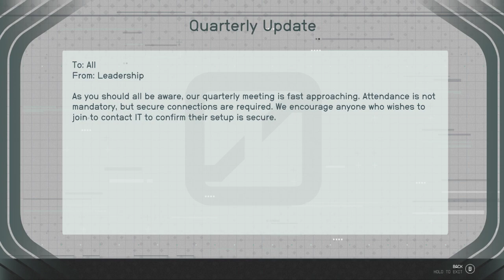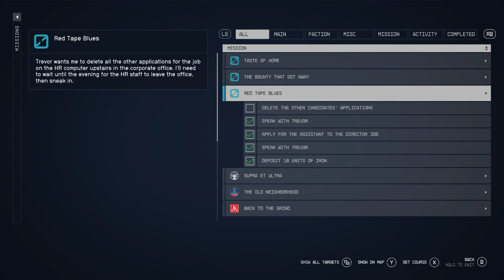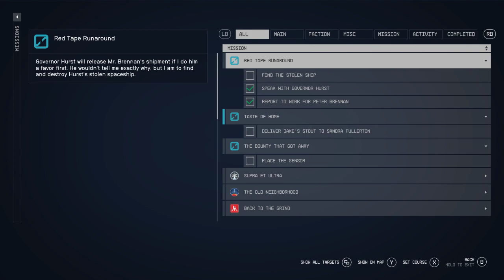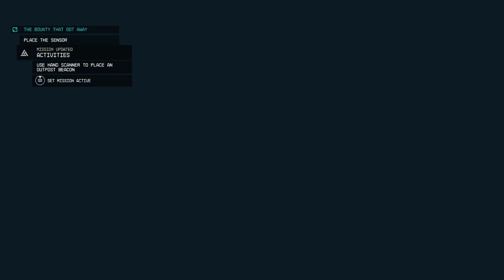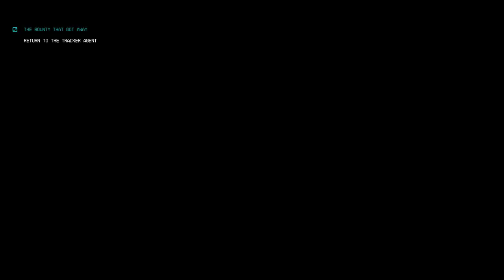LonewolfLegendOfficial's Epic Starfield PC Adventure